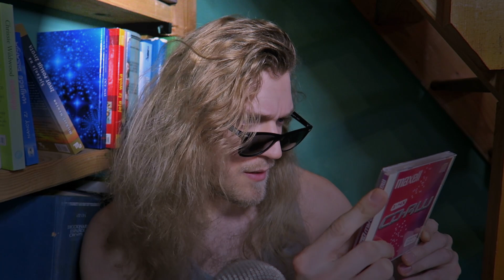ASMR but It's a Secret... 🤫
● Today's video includes the following triggers:
male voice, whisper, talking to you, personal attention, story telling, ramble, nervous whisper, eye contact, tapping, paper crinkle, rain ambient, paranoid whisper and alien conspiracy asmr lmao...

Bibbiety Bobbity
Suzanne D
Nikita
Shelly
Cipactli Ovalle-Martinis
Hermes
Gregory Nolan brown
Yuri Avi
Rebecca Strong
Vance B.
Fading Muses
1LT Trent

(Your support is greatly appreciated and Henry said hi! 🐴)